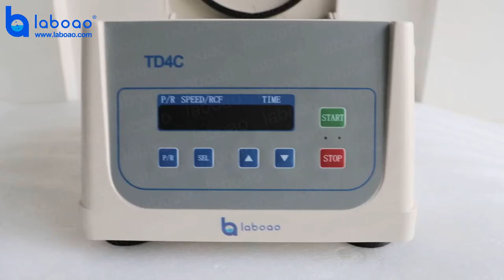Benchtop Low Speed Centrifuge - LABOAO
LABOAO is professional supplier of benchtop low speed centrifuge, pls check
This video is for benchtop low speed ccentrifuge show, which is manual type. Other models are also optional.